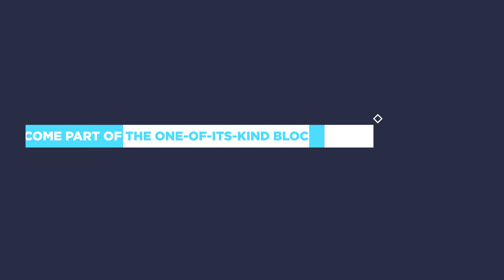CV Incubation Moments - AdHash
Are you an early-stage Blockchain startup looking for funding?

Apply for our one-of-a-kind Blockchain incubator program!